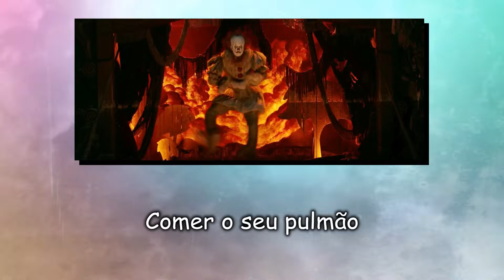IT - A COISA - Pennywise Vs Beverly | PARÓDIA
Dubladores:
Antony Gustavo Firmino
Gleison Firmino